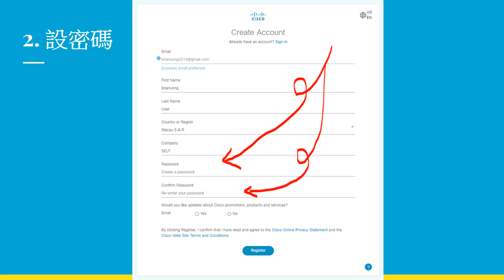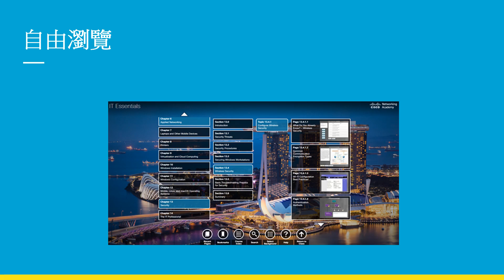CISCO NETACAD 帳戶開通 教學 2020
思科網絡學院